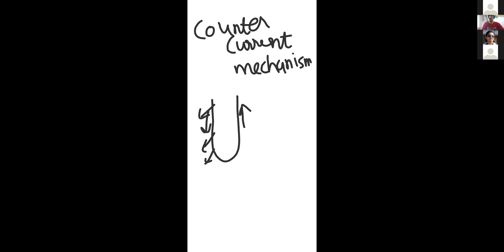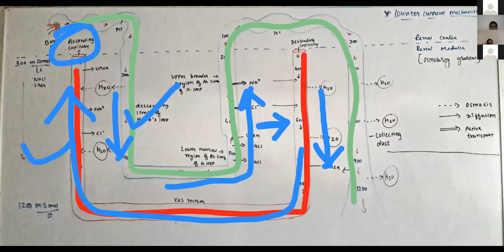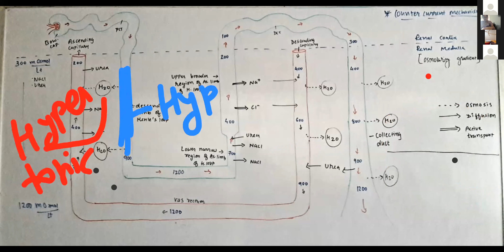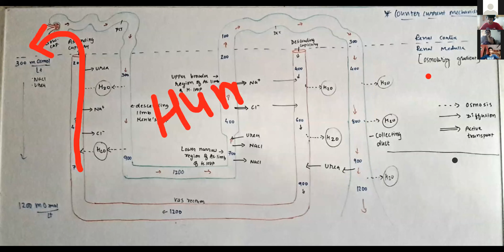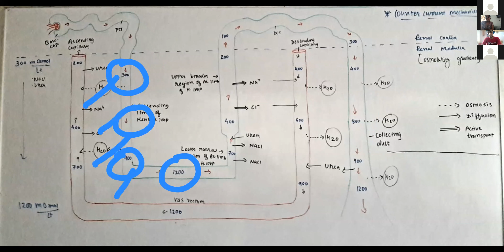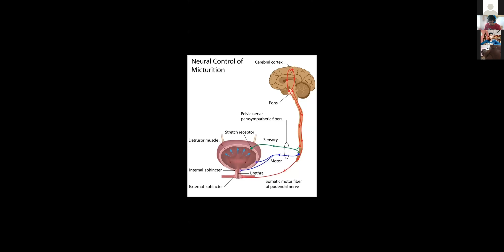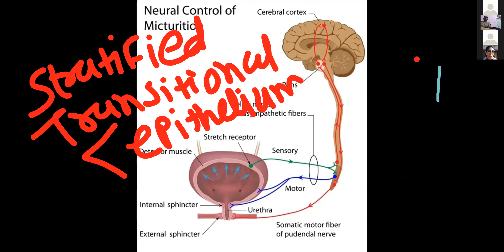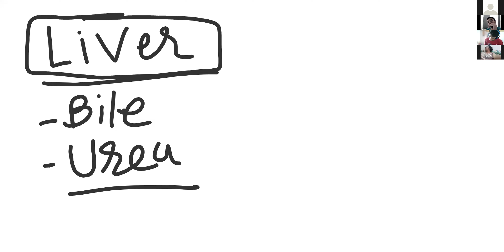ch.19 lecture 3 Topic: counter current mechanism